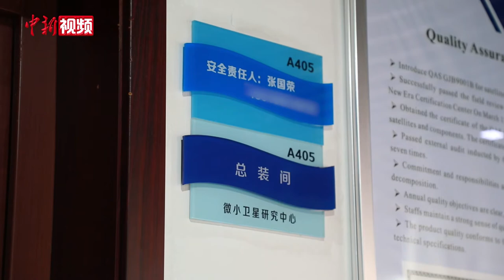带你看中国首个皮卫星实验室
2010年9月22日10时42分，中国第一颗自主研发并具有完全自主知识产权的小卫星“皮星一号A”在酒泉卫星发射中心发射成功。“皮星一号A”卫星由浙江大学自主研制，在当时是中国最小的卫星。现在画面中呈现的，便是“皮星一号A”为地球拍的“特写照”。